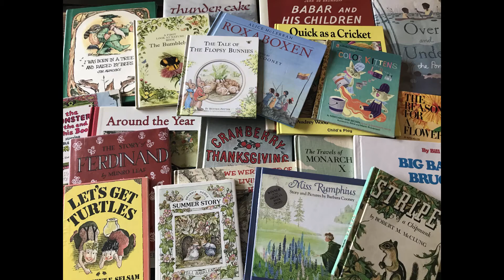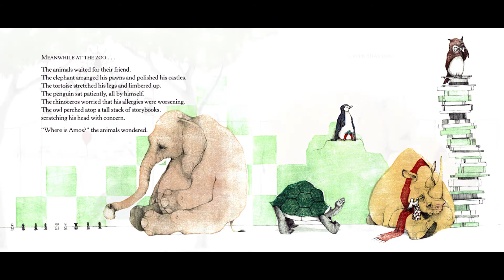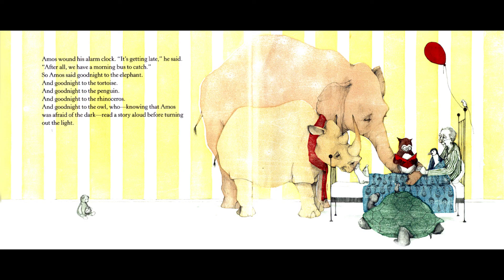Kids Book Read Aloud: A Sick Day for Amos McGee by Philip C. Stead, Illustrated by Erin E Stead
Even though he is very busy at the zoo, Amos always makes time for his good friends. Follow along on this storytime to learn how his good friends make time for Amos when he needs it most.